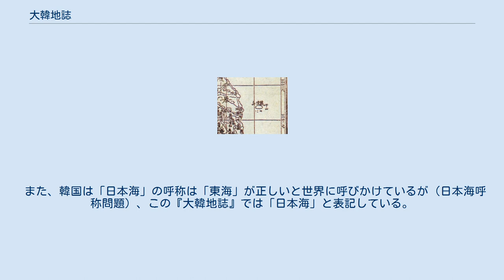大韓地誌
『大韓地誌』（1899年） 大韓地誌（だいかんちし）は、帝政時代の李氏朝鮮（大韓帝国）で編纂された地理書。
1899年（光武3年）に書家として知られる玄采が著した。
 『大韓地誌』を編纂するにあたり、翻訳と編集に玄采（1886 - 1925年）が活用した資料の底本とその著者、年代等は不詳であるが、概ね小松運の『朝鮮八道誌』（1887年）と松本仁吉の『朝鮮地誌要略』（1894年）の記述を参考にし、2人の記述法を模倣したものと評されている。
玄采自身が光武3年（1899年）の初版に後敍した跋文によれば、日本人の手になる多くの朝鮮地誌類を基にし、朝鮮の『東国輿地勝覧』等を参考にして記述したとしている。
初版は1899年で、光武5年（1901年）に再版された。
 19世紀末の朝鮮半島の地理・地誌を簡潔に記述している貴重な書籍で、韓国の学校教育でも使われていた。
ただし、大韓帝国の開化期の地理の教科書であった『大韓地誌』は日本の韓国併合にともない、1910年11月19日付の官報第69号に報道された朝鮮総督府告示第72号禁書処分されて押収、焼却処分された。
 日韓双方が領有権を主張している竹島（韓国名：獨島）を巡る問題で、この『大韓地誌』に記載されている領域が問題になっている。
それはこの書籍には、大韓帝国の領域は北緯33度15分から北緯42度25分、東経124度30分から東経130度35分までと記しているが、実際の竹島は北緯37度14分、東経131度52分に位置しており、大韓帝国の領域には含まれていない。
この指摘に対して、韓国側では大韓地誌の経緯度表示は日本の地理書の内容をそのまま翻訳したからだと反駁している。
 韓国におけるこの領域認識は日本の統治から解放された1945年以降にも見られ、当時にあっても竹島は韓国領でないと広く認識されていたと考えられる。
 また、韓国は「日本海」の呼称は「東海」が正しいと世界に呼びかけているが（日本海呼称問題）、この『大韓地誌』では「日本海」と表記している。
 附録『大韓全図』 附図として『大韓全図』が収載されている。
 朝鮮全土を表す地図にも、日韓で領有権争いのある竹島（韓国名：独島）は描かれていない。
また、韓国が独島だと主張する「于山島」の「于山」の文字が鬱陵島の右に書かれている。